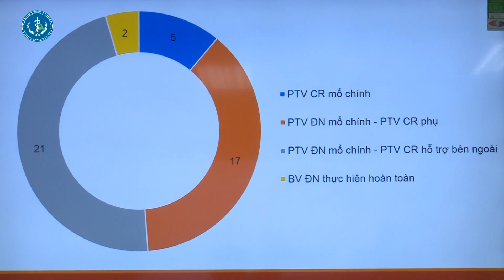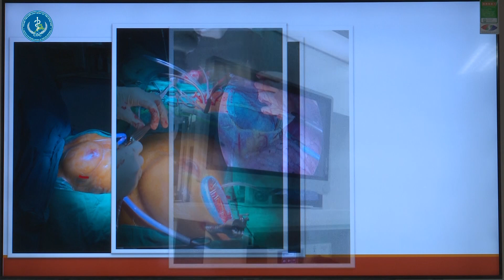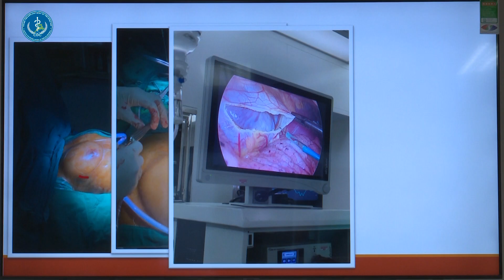Bệnh viện đa khoa Đồng Nai thực hiện thành công đề án mổ tim hở